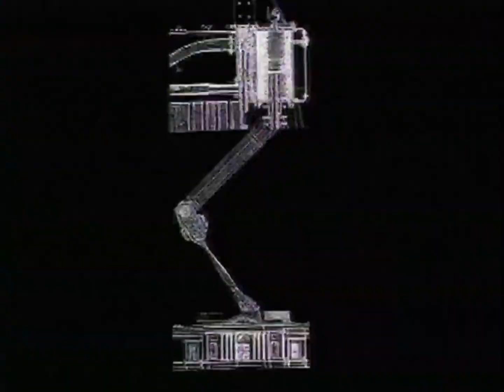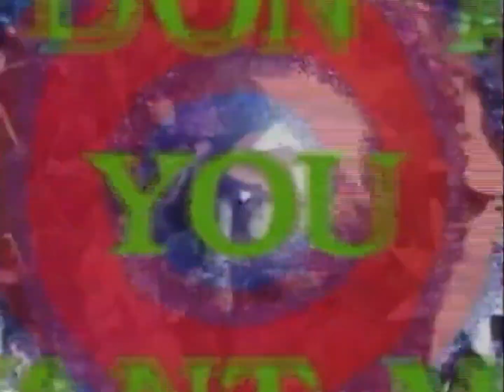BOLERO MIX 9 - Videoclip by Lluís Cabeza (( STEREO ))